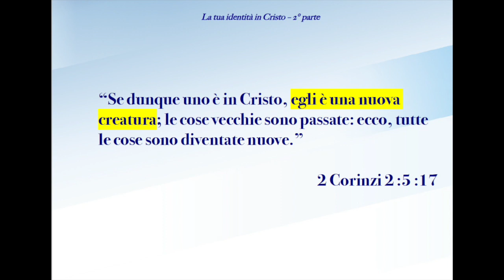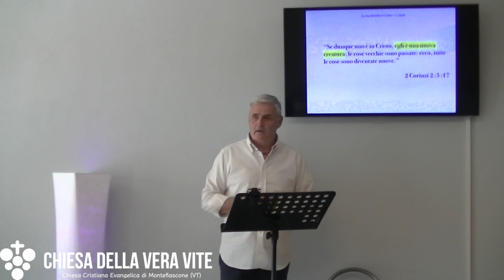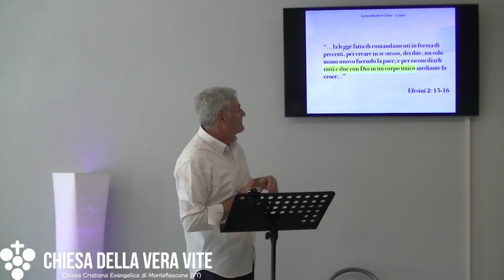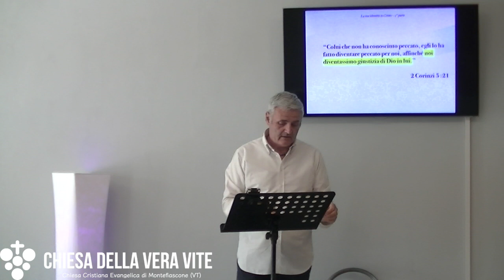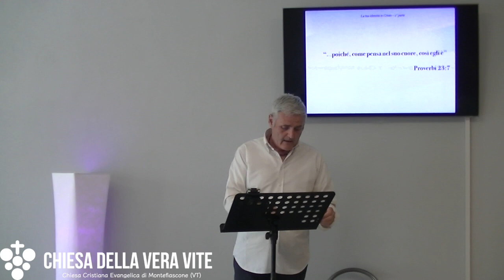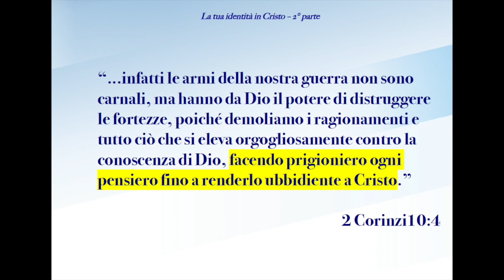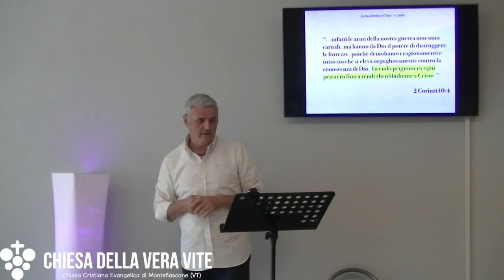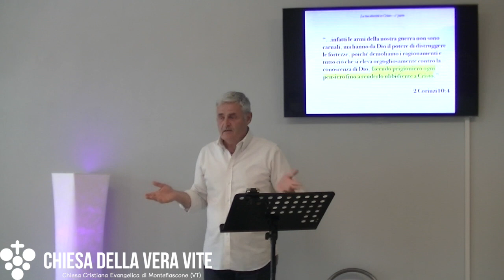Aprire il sipario sulla tua nuova vita - Predicazione evangelica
La fede in Cristo fa aprire un sipario sulla tua nuova identità, dove la tua vecchia natura è stata resa completamente nuova e migliore grazie al prezzo pagato per te da Gesù sulla croce.

BRANI UTILIZZATI:

“Se dunque uno è in Cristo, egli è una nuova creatura; le cose vecchie sono passate: ecco, tutte le cose sono diventate nuove.”( 2 Corinzi 2 :5-17)

“...e ci ha risuscitati con lui e con lui ci ha fatti sedere nei luoghi celesti in Cristo Gesù...”  (Efesini 2:6)

“Colui che non ha conosciuto peccato, egli lo ha fatto diventare peccato per noi, affinché noi diventassimo giustizia di Dio in lui.” (2 Corinzi 5 :21)

“...poiché, come pensa nel suo cuore, così egli è” (Proverbi 23:7)

“...ma voi avete l’unzione dal Santo e conoscete ogni cosa.” (1 Giovanni2:20)

“...infatti le armi della nostra guerra non sono carnali, ma hanno da Dio il potere di distruggere le fortezze, poiché demoliamo i ragionamenti e tutto ciò che si eleva orgogliosamente contro la conoscenza di Dio, facendo prigioniero ogni pensiero fino a renderlo ubbidiente a Cristo.” (2 Corinzi10:4)